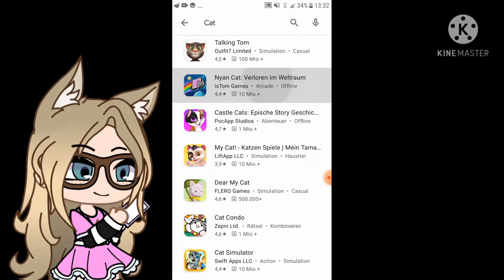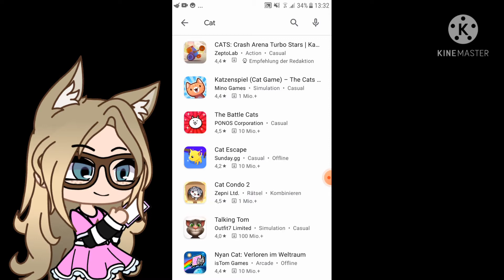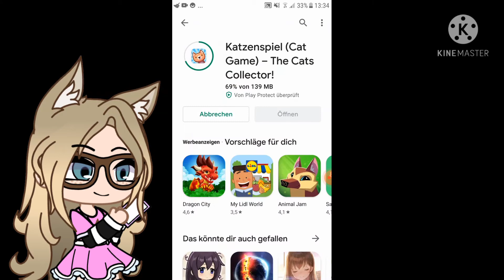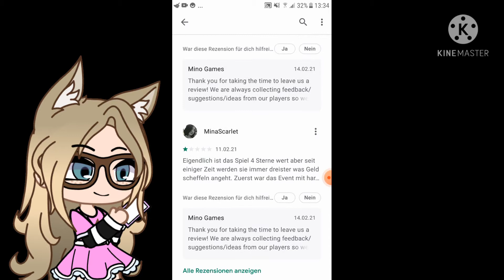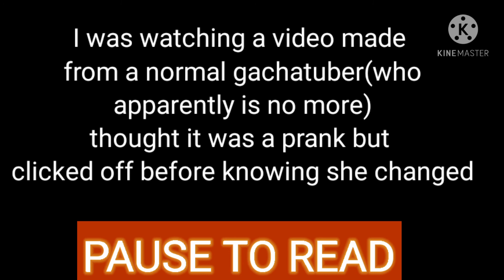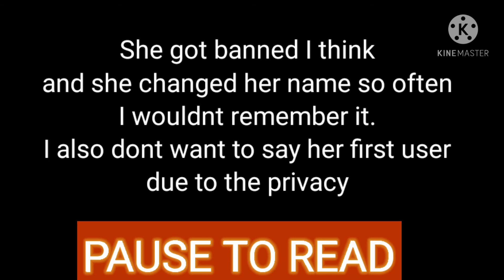Our first kitten! (Playing Cat Tower episode 1)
heya So the App was lagging really bad thats why its boring. I hope to do a better job Next time! please read the last Minute cause Its about a bad mistake I made.